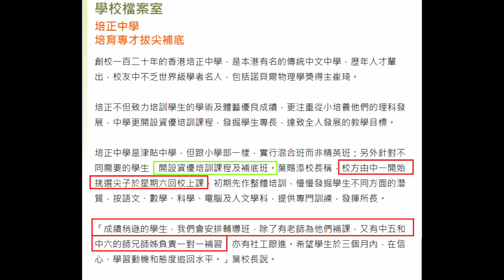20210228 啤梨晚報打女人偷錢賊林匡正又自曝其醜，鳩吹呃腦殘自己係香港讀書長大，讀培正中學至畢業，仲入到精英班，但事實不符，又一次證明林匡正無讀過培正。之前自爆唔識任何樂器自揭無係香港讀過書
偷錢賊原來問人借培正褸著😂😂😂
培正中學出埋啲咁的垃圾，仲話band 1，笑撚死人😂😂😂